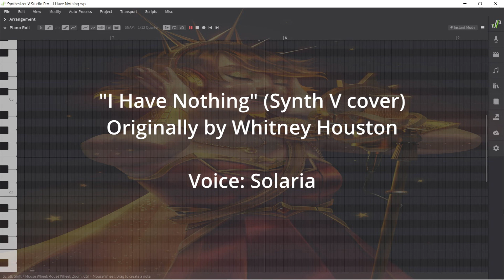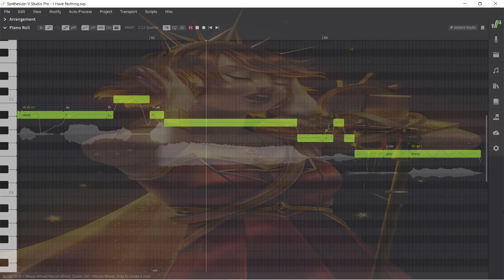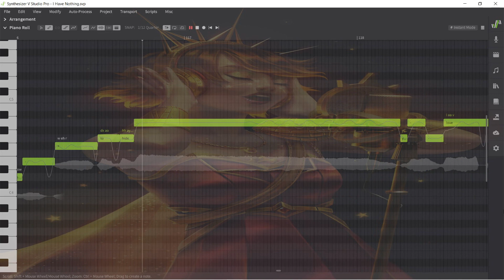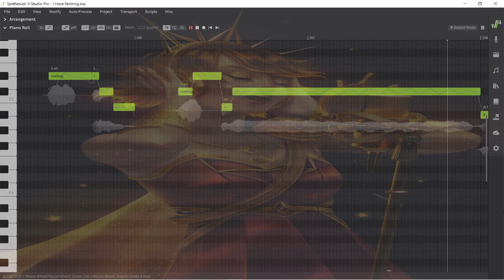Solaria - I Have Nothing (Synth V cover)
Last cover of the year!

Original: Whitney Houston
Voice: Solaria
Tuning and Mixing by me

Lyrics:
Share my life
Take me for what I am
'Cause I'll never change
All my colors for you
Take my love
I'll never ask for too much
Just all that you are
And everything that you do
I don't really need to look
Very much further
I don't wanna have to go
Where you don't follow
I will hold it back again
This passion inside
Can't run from myself
If I don't have you, you, you, you, you, you
Right to the heart of me
You break down my walls
With the strength of your love, mm
I never knew
Love like I've known it with you
Will a memory survive
One I can hold on to?
Very much further
This passion inside
I can't run from myself
I don't want to hurt anymore
No, don't walk away from me
If I don't have you, oh, oh